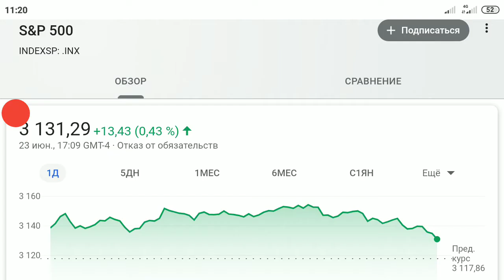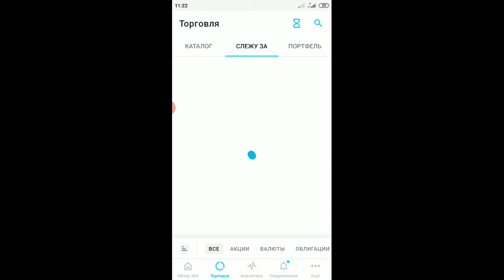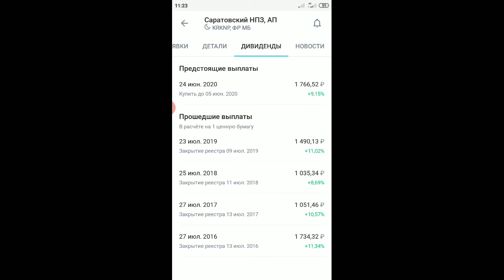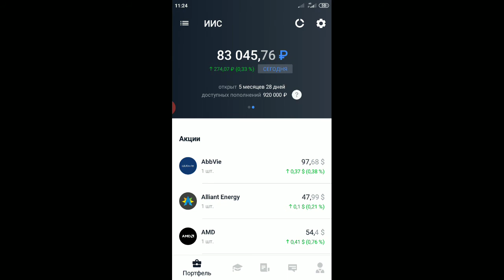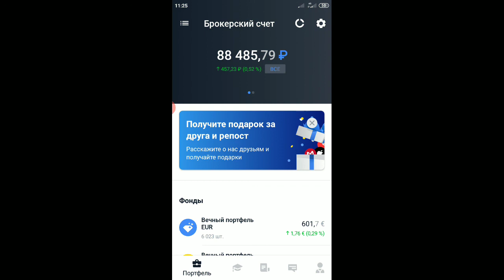Фондовый рынок 24.06.2020: открытие торгов, новости, индексы РТС, S&P500, доллар, нефть, рубль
Приветствую, друзья!

Анализируем фондовый рынок 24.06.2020: открытие торгов, новости, индексы РТС, S&P500, доллар, нефть, рубль.

Также смотрите мое видео с прогнозом на сегодняшнюю торговую сессию